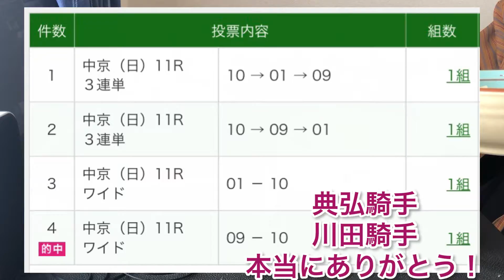2022シンザン記念 土壇場で購入？！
大して強くない、ほぼ馬券にはならないだろう。
そう確信している馬が、もしも断然の1人気になっていたら…。
今年のシンザン記念はスルーの予定だったが、やはり買うべきだ！と俺は勝負に出た。
今年初の投票となった競馬のシンザン記念、果たして的中なるか？